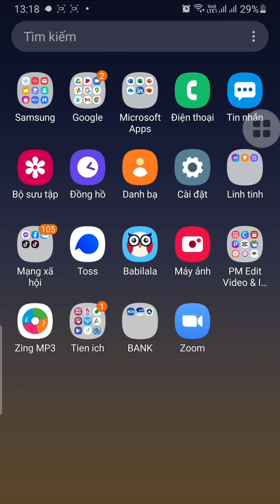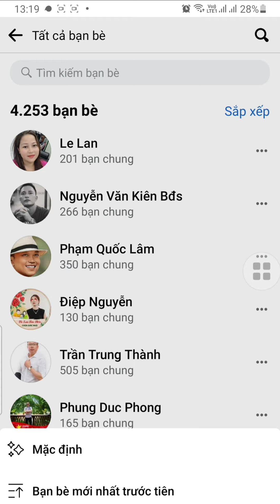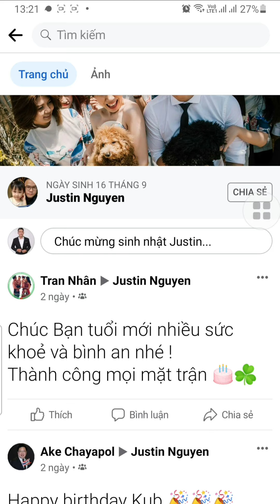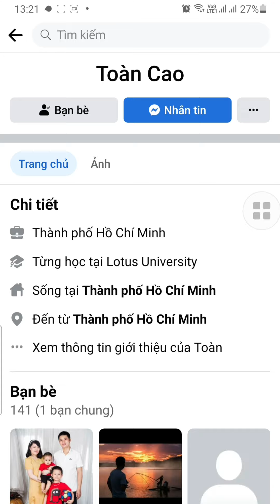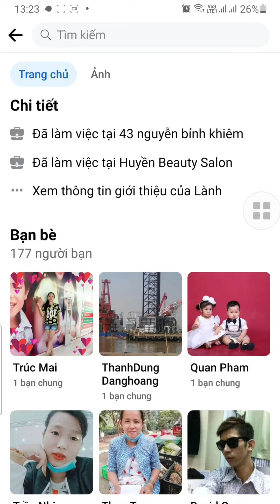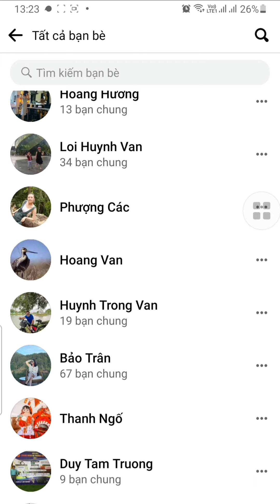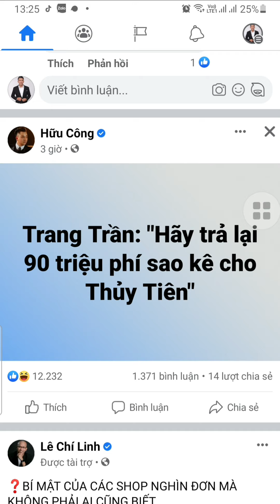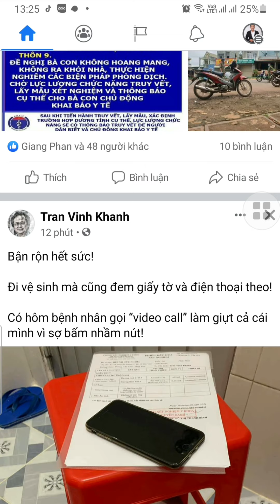Cách Lọc Bạn Bè Không Tương Tác Trên Facebook Bằng Điện Thoại, Xóa Bạn Bè Ít Tương Tác Bằng Tay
Cách Lọc Bạn Bè Không Tương Tác Trên Facebook Trên Điện Thoại, Xóa Bạn Bè Ít Tương Tác Bằng Tay Cực Nhanh mà ai cũng có thể làm được.
Facebook có giới hạn bạn bè kết bạn do đó chúng ta cần phải lọc và xóa bạn bè ít tương tác trên facebook đi, chọn lọc bạn tương tác thì để lại còn không tương tác thì xóa đi, lúc này mới có thể kết thêm được bạn mới.
Trong video mình xin hướng dẫn mọi người cách lọc bạn bè không tương tác trên facebook bằng điện thoại và mình cũng xin hướng dẫn mọi người cách xóa bạn bè ít tương tác đó trên facebook một cách nhanh nhất.
► Nếu thấy hay bạn có thể  ủng hộ 1 ly coffee cho kênh Nguyễn Văn Mạnh .Để Mình Có Động Lực Làm Video Tiếp Nhé.
© Bản quyền thuộc về Nguyễn Văn Mạnh